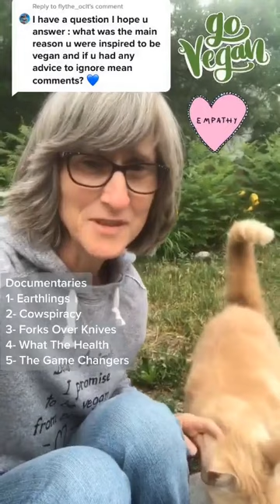Tiktok Today - Sat Jun 27 2020